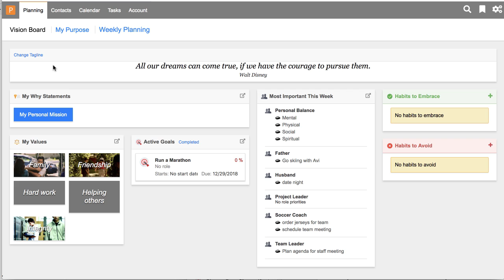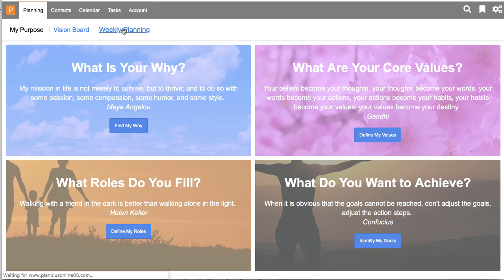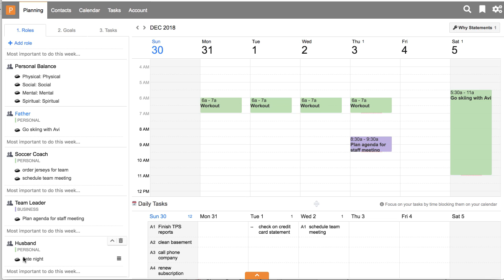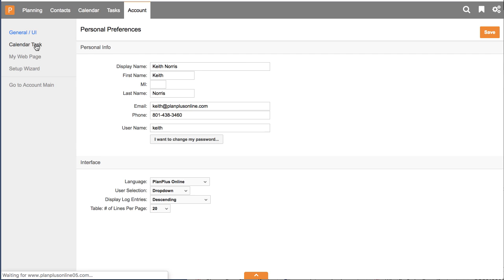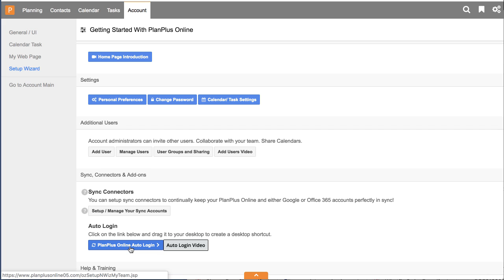Welcome to PlanPlus Online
An updated welcome to PlanPlus Online Essentials edition. Keith walks a new user through some of the important features to help organize, prioritize, and focus on what matters most.

This video features the new Planning interface for PlanPlus Online.